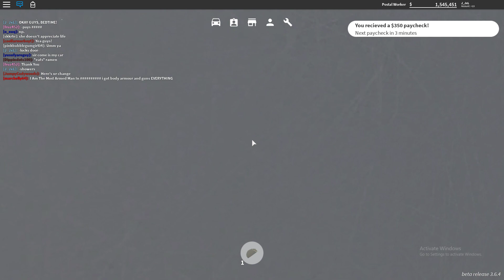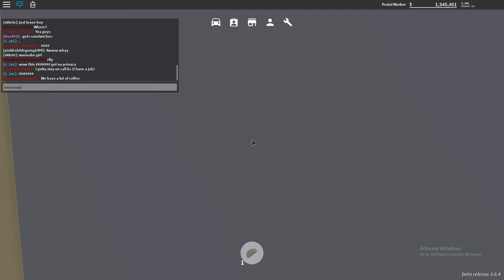Roblox Greenville #5 | "Roleplaying" with Friends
sorry it was a little cringey xd